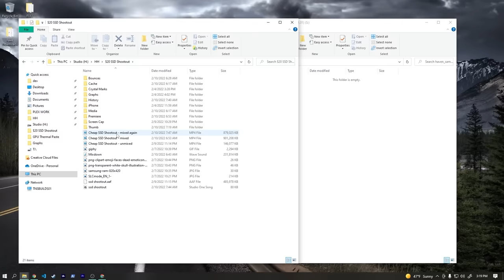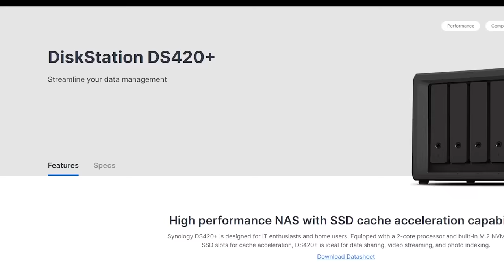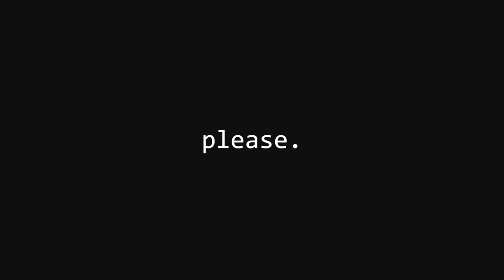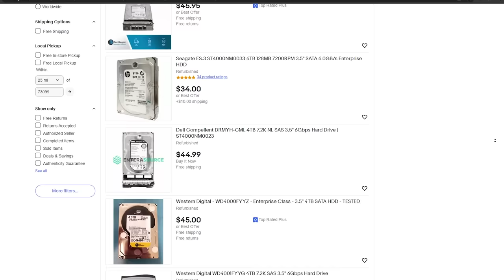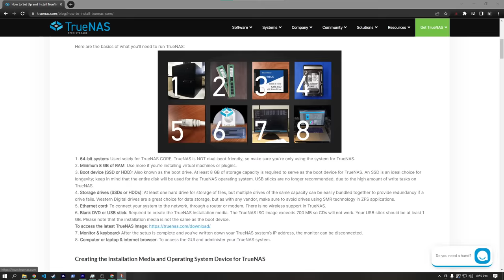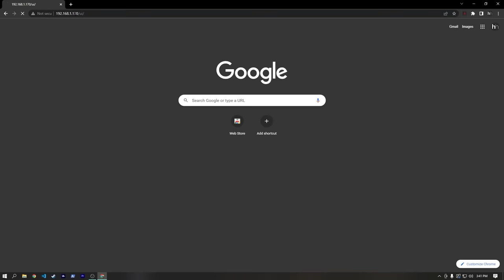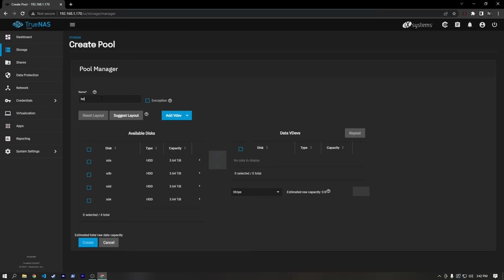Building A DIY NAS On A Budget - TrueNAS Scale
I needed a NAS, so I set out to build my own with primarily used PC components. How will it turn out?

► PCIe to 4 Port Sata
► PCIe to 2.5Gb NIC
► Seagate Drives
► ASUSTOR Drivestor 4

"CRENSHAW VIBES" - GARRISON
Timestamps:
0:00 Intro
0:34 Why I'm Building This
1:03 The Components
4:46 Assembling Everything
7:43 Setting Up TrueNAS
11:44 How It Performs
13:18 Pros/Cons and Final Thoughts